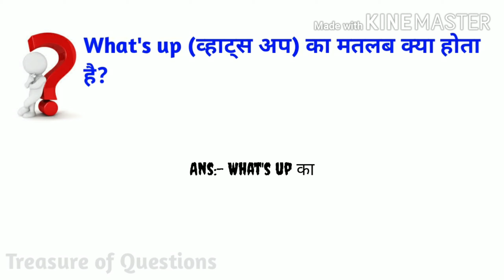व्हाट्स अप (What's up) का मतलब क्या होता है | what's up ka hindi meaning | what's meaning in hindi